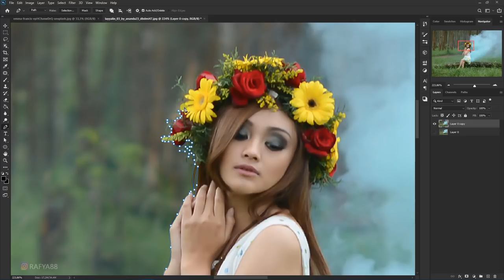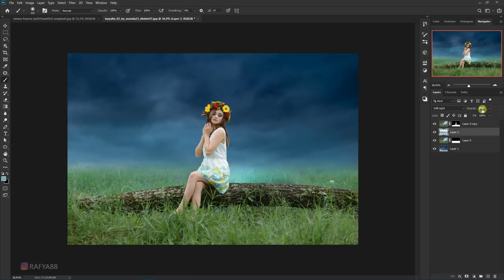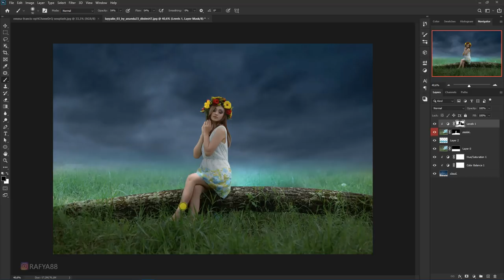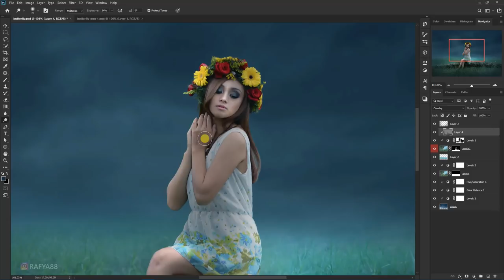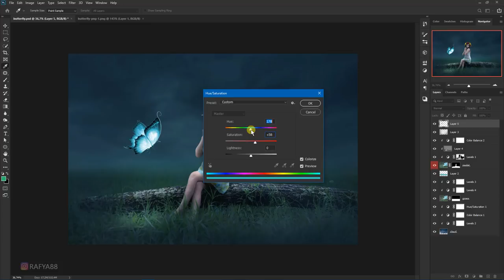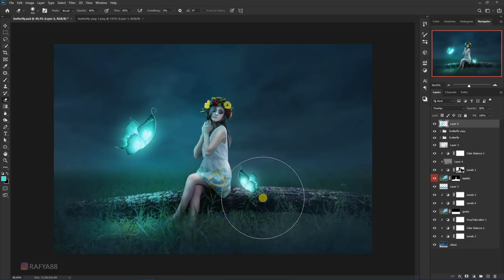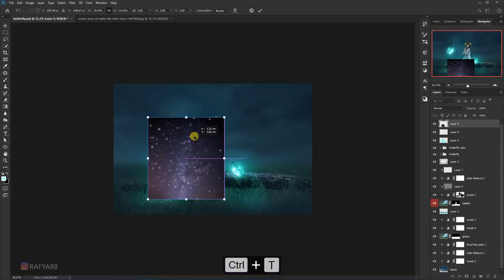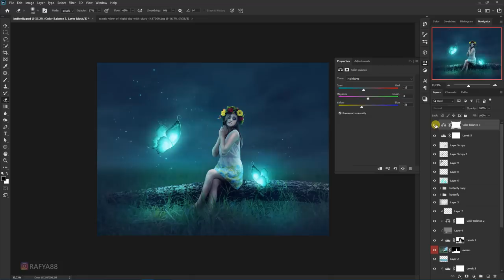How to Glowing Effect Fantasy Photo Manipulation Photoshop Tutorial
how to edit fantasy glowing photo manipulation scene effect in photoshop.